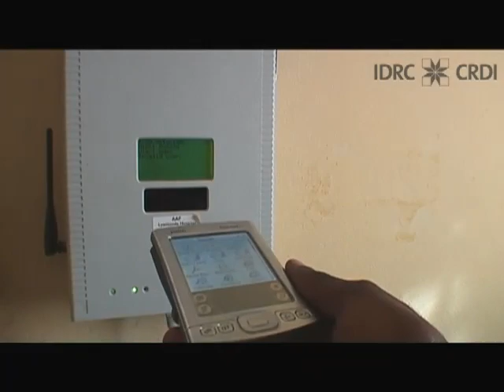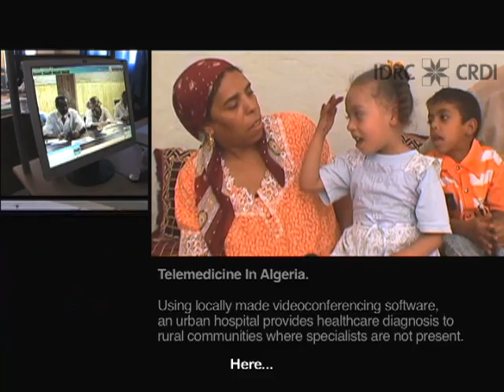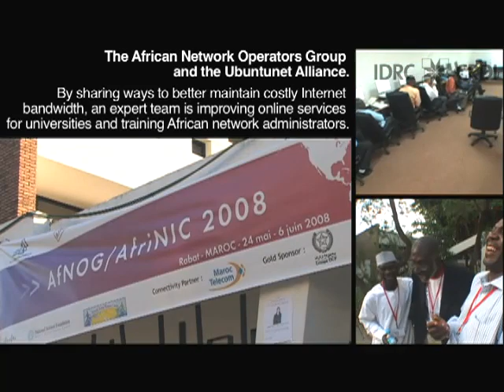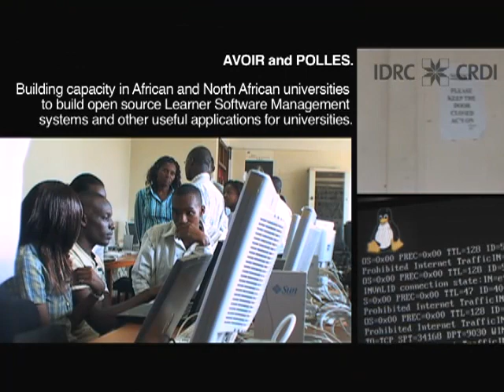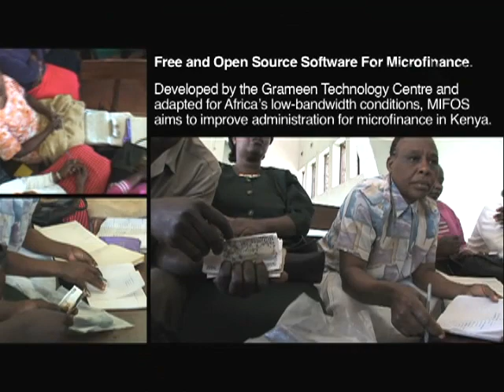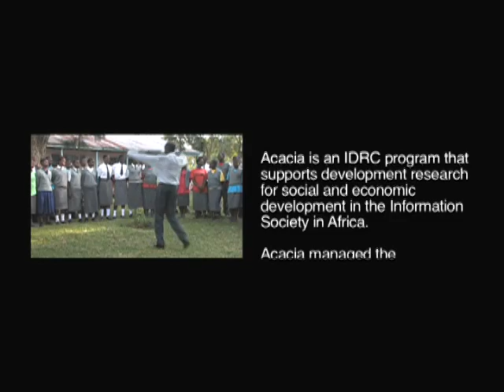Acacia and Connectivity Africa: Innovations for ICTs in Africa.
2009. Length: 9m59s. English/Arabic/French/Swahili with English Subtitles.

This 10 minute video presents an overview of a number of projects supported by Connectivity Africa. Connectivity Africa was designed to promote research, development and innovation in the use of Information and Communication Technologies (ICT) for progress in Africa, focusing on the areas of education, health and the economy.

Directed by Rana Ghose and Connectivity Africa.